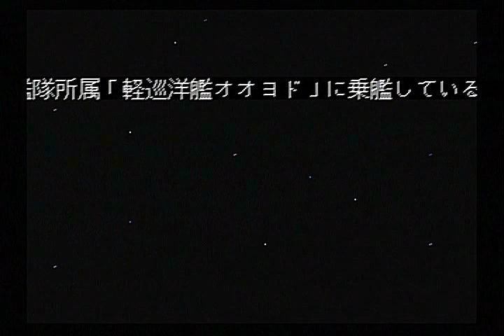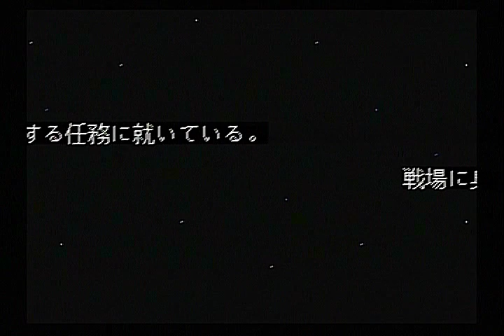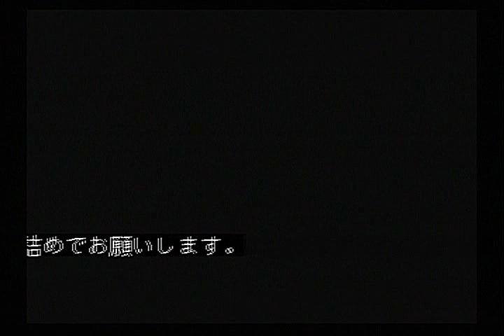[SegaSaturn] CosmoLightCruiser OYODO MILD [DEZA2]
SegaSaturn Dezaemon2 user game
CosmoLightCruiser OYODO MILD - Walkthrough

Developed by Kenichiro